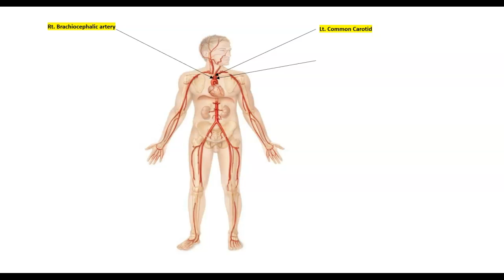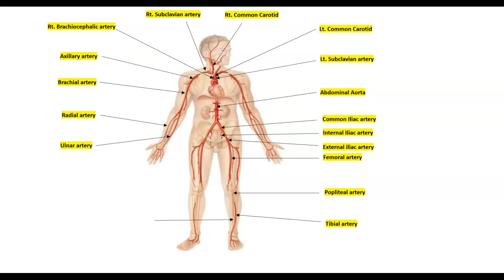Arterial system anatomy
basic anatomy of the arteries of the human body.